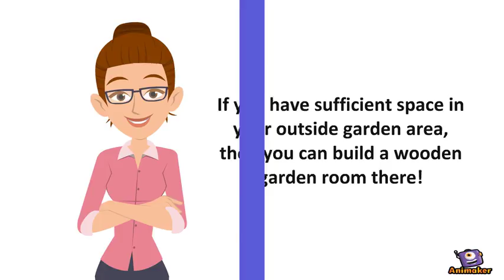How Can One Buy Prefabricated Wooden Garden Office Room Easily?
In order to build a wooden garden office room, you need to buy a prefabricated one sold by Summerhouse24 and assemble it.